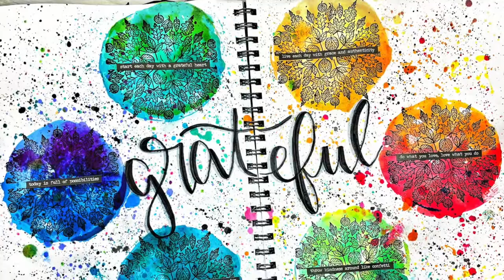ART JOURNAL Process: "Cycle Gratefulness" with Brutus Monroe + Gel Press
All entries on my journaling Bible and art journal can be seen on my Instagram @redhedtm

​+ Gel Press 4” Circle Gel Plate

+ Brea Reese Neutrals Water-Based Dual Tip Markers

+ Royal Talens Amsterdam Acrylic Ink, Oxide Black

+ Tsukineko VersaFine Pigment Ink, Onyx Black

+ ​Small Talk Stickers by Tim Holtz Idea-ology

E T S Y . S H O P